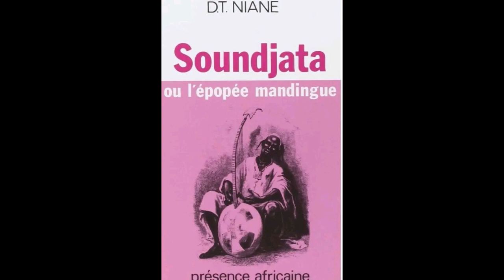Résumé du livre "Soundjata ou l'épopée mandingue" de Djibril Tamsir Niane